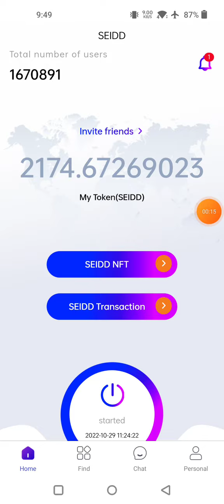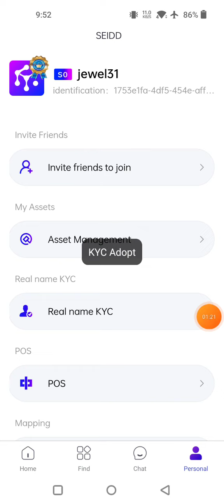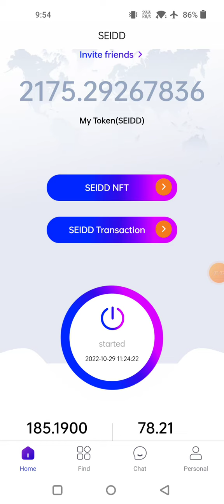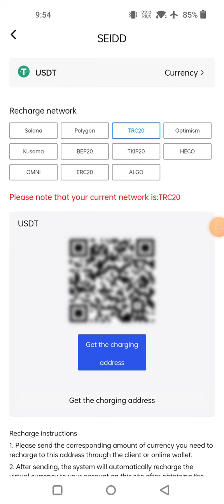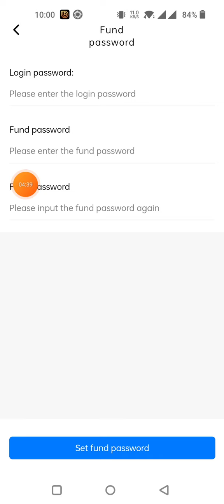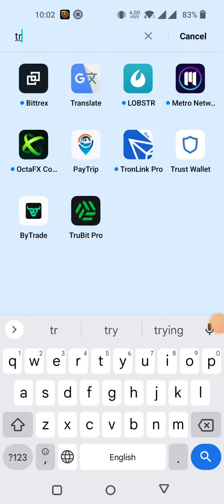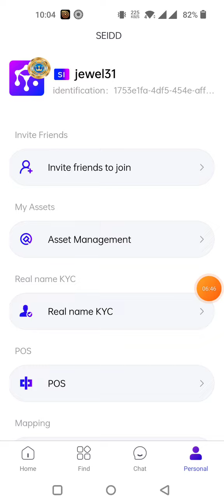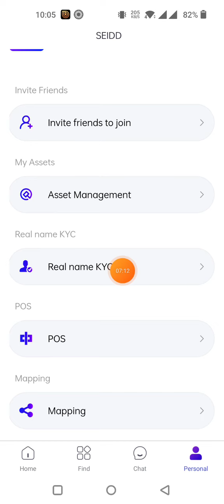Seidd Coin Exchange Listing হয়েছে ভবিষ্যতে আগুন লাগবো🤔